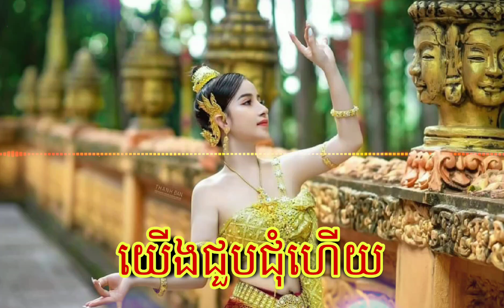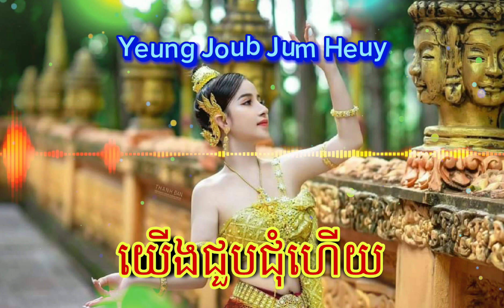យើងជួបជុំហើយ|Yeung Joub Jum Heuy RomVung Organ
cho mình 1 Đăng ký 1 like
thể loại  nhạc không lời khmer organ Khải
kênh: TK MUSIC KHMER
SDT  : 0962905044